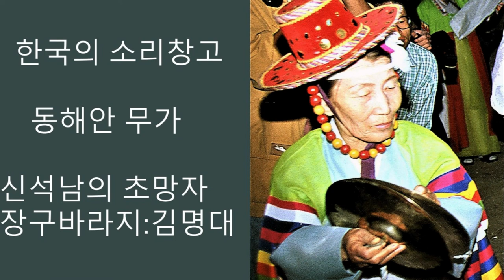한국의 소리창고 Sound only 동해안무가 소리:신석남의 초망자 장구 매지: 김명대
한국의 소리창고  Sound only  동해안무가  소리:신석남의 초망자   장구 바라지: 김명대
괭쇠: 김석출  송동숙  김명광  김용택  김장길  제갈태오  김정희  김정국   김동열 외
동해안 세습무가 10 인

Recorded location: Kangneung, Korea

Original audio data :
Shure FP33 3-channel portable Audio Field Mixer
Sony DMX P01 4-channel Digial Audio Field Mixer
Sony TCD-D10 PRO  DAT (Digital Audio Tape) Recorder
Sennheizer  MKE 600 Microphone
Recording Locations:  Kangneung, Korea

 All copyrights belong to @Haimos Pictures  in California